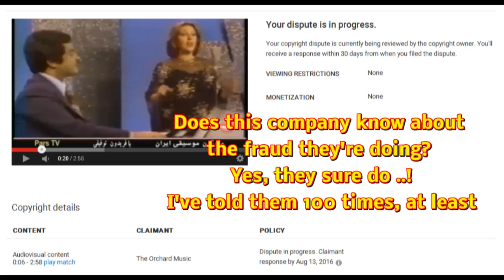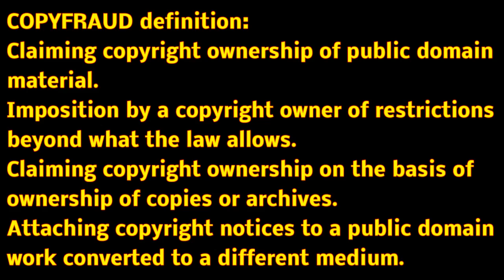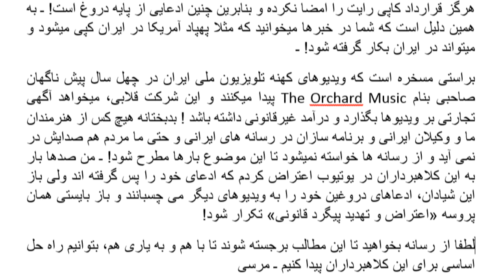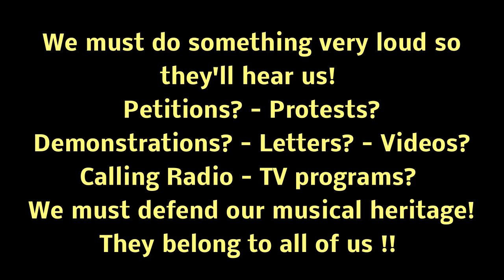کلاهبرداري « جعل حق کاپي رايت بر موسيقي ايران » ـ Orchard Music, IODA؛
کاهبرداری در حق امتیاز چیست
لیست کشورها که قانون جهانی کاپی رایت را پذیرفته و یا نپذیرفته اند
براستی ما چه باید بکنیم ؟ آیا ما بایستی اجازه بدهیم که مشتی حقه باز و کلاهبردار ، خود را صاحب دارایی فرهنگی ایران بدانند و مدام آزار و اذیت برای ایرانیان تولید کنند؟ آنها از این راه غیرقانونی به کلاهبرداری و کسب درآمد « دزدی » از دارایی های فرهنگی ما هستند و
مبارزۀ مدنی چیست و برای ما چه مفهمومی دارد؟ چرا ما تنها نظارگر ماجرا هستیم؟
آیا مشکل ما اینست که قانون روشن «کاپی رایت جهانی» برای ما گنگ و تاریک است و ترس ما از تاریکی است چون چیزی در تاریکی نمی بینیم ؟ ـ
آیا توان درک و فهم قانون را نداریم چون دانش زبانی و حقوقی نداریم؟ ـ
آیا نیاز به اطلاع رسانی و نیز آگاهی از قانون داریم ؟ ـ
آیا ما خود را صاحبان میراث فرهنگی و هنری ایران میدانیم یا نمیدانیم ؟
این پرسشها میتوانند پاسخهای مشترک داشته باشند و ما را بهم برای رسیدن به هدف مشترک رهنمون باشند
امیدوارم که بتوانیم با هم کاری بکنیم تا به هدف خودمان برسیم

آیا این شرکت ها ( حقیقی یا قلابی ) میتوانند دست پروردۀ و زیر مجموعه های « یوتیوب و گوگل » میباشند؟
اگر نیستند ، پس چگونه میسر است که این شرکتهای قلابی با نامهای قلابی و روش قلابی و آدرس قلابی ناگهان مانند قارچ در یوتیوب و شبکه های اجتماعی سبز شوند و خود را صاحب ( حق کاپی رایت ) برای صد سال میراث فرهنگی ـ هنری ایران بدانند و درآمد هنگفتی از این غیرقانونی داشته باشند و هرگز مجازات نشوند؟ ـ باور کنید که حتی آواز « شد خزان گلشن آشنایی » از « جواد بدیع زاده » که 70 سال پیش ساخته شد و روی « صفحه گرامافون سنگی » است هم صاحب پیدا کرده و بمن میگویند اینها مال ماست و ما حق داریم « آگهی تجارتی » بر روی ویدیوی شما بگذاریم ! ـ در حالیکه حق امتیاز از موزیک هفتاد سال پیش آمریکایی برداشته شده و حالا جزوه اموال عمومی حساب میشوند!!! پس چرا ما تا با این اندازه « نادان و نا آگاه و بیسواد » هستیم؟ ـ عمق و ژرفنای نادانی و کودنی در ما به کجا رسیده است ؟ اگر میدانیم و آگاه هستیم، پس چرا واکنش و اعتراضی نمیکنیم ؟؟؟

آنچه که من در این چندین ساله در یوتیوب تجربه کرده ام اینست که در اینجا هم مانند « حکومت اسلامی » از لباس شخصی ها و بسیجی ها و پاسدار ها استفاده میشود که مثلا گروههای خودسر هر کار غیرقانونی و زشتی را انجام میدهند و هرگز کسی از « خودی ها » دستگیر و مجازات نمیشود و آنان اجازه دارند همچنان به غارت و چپاول و دزدی با نام « حق کاپی رایت » از اموال عمومی ما مردم که به تشخیص ایشان ، ما مردمی « بیسواد و نا بینا و لال و کر » هستیم را ادامه میدهند! ـ

من بارها با این شرکتهای قلابی در یوتیوب درافتادم که پس از مدتی اعترض از طرف و تهدید از طرف یوتیوب که « فلان و بهمان میشود »، چون چیزی در چنته نداشتند بناچار عقب نشینی کردند ! خب من ثابت کردم که آنها دروغ میگویند در حالیکه هیچ مبنی قانونی برای مزاحمت خودشان نداشتند ولی اعصاب و وقت شما را تلف میگیرند و شما بایستی ثابت کنید که آنها دروغ میگویند ! ـ خب پس از آن که ادعای دروغین خود را پس گرفتند ، چه میشود؟ ـ هیچ اتفاقی برای آنها نمی افتد و شما متوجه میشوید که فردا همان بساط و همان حقه و همان دسیسه در کار است و دوباره همان ادعا از طرف همان شرکتهای قلابی مطرح میشود ! ـ هیچ مجازاتی برای این کلاهبرداران شامل نمیشود و تنها مجازات برای یک طرف که ما باشیم برقرار است! ـ

آیا «حمایت و پشتیبانی یوتیوب از این شرکتهای قلابی» برای ضای خدا است !!! ؟ ـ همزمان اگر شما بعنوان یک کاربر ساده در یوتیبوب، کارهای غیرقانونی کوچکی انجام دهید، ناگهان حساب یوتیوب شما از کار می افتد و یا مجازاتهای دیگر از فبیل اینکه حساب شما در یوتیوب شامل محدویتهای شش ماهه میشوید و مثلا نمیتوانید ویدیوهای بلندتر از 15 دقیقه آپلود کنید حتی اگر هم خلاف و گناهی از شما سر نزده باشد و تنها گناه شما « نا آگاهی از قانون » باشد که نتوانسته باشید بدرستی از خودتان ، « با اشاره به قانون » پدافند کنید! ـ چرا تا با این اندازه « حکومت اسلامی » در یوتیوب می بینیم؟
در این ویدیو شما بروشنی می بینید که شرکتی بنام « آرکارد میوزیک » خود را مدعی حق کاپی رایت موزیک بر روی موزیک ویدیوی کهنه و قدیمی 40 سال پیش تلویزیون ملی ایران میداند ( تلویزیونی که بودجه اش و حقوق هنرمندان و کارکنان اش از پول نفت مردم ایاتن تامین میشد ) ! در این ویدیو نشان دادم که هیچ زسیدگی در کار نیست و حتی زمانیکه به کار غیرقانونی ایشان اعتراض کردم، باز ادعای دروغین خود را تکرار کردند تا من همه نام و نشانی و شکواییه خودم را دوباره با توجه به موارد تخلف غیرقانونی ، مفصل توضیح دهم و تقاضای رسیدگی جدی تر بکنم و معمولا پس از سه هفته عقب تشینی کنند ! ـ آیا قضیه دیگر تمام میشود و تکراری در کار نیست؟ هرگز ! ـ چون همه کارها در یوتیوب « کامپیوتریزه » است و کسی در میان نقش « قاضی و داور » ندارد که رسیدگی واقعی انجام شود و همه این ادعاها « دیجیتالایز » و بر اساس « دروغ و حقه و کلک برایردرآمد » ساخته و پرداخته و برنامه ریزی کامپوتری شده است
زیرا اگر همان ویدیو را دوباره آپلود کنم باز نام همان شرکت مدعی و همان ادعای ساختگی داشتن حق کاپی رایت برای همان ویدیو میشود که بسیار بسیار آزار دهنده است! ـ
یوتیوب بارها نشان داده است که هرگز بیطرف نیست و هرگز شرکتهای قلابی را هرگز پس نمیزند زیرا شرکتی وجود ندارد و بازی با کامپیوتر است ! شما اگر با صرف زمان و انرژی و اعصاب خردشدن ها سرانجام ثابت کنید که فلان شرکت مدعی حقی ندارند ، پس چرا دوباره دقیقا همان ادعای قلابی تکرار شود؟؟؟ ـ
نامهای چون IDOA, THE ORCHARD MUSIC, TARANEH ENTERPRISE INC. CHARGAH INC. IRAN SEDA INC. AHANG ROUZ,